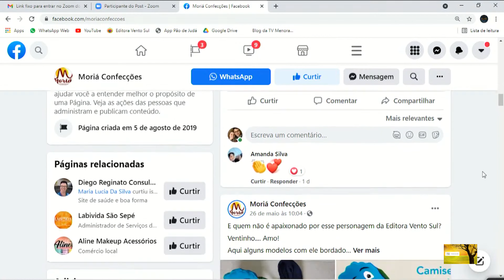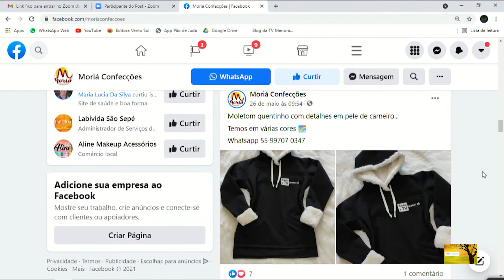Investidor do Reino - Moriá Confecções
Seja você também um INVESTIDOR DO REINO de Deus!
Anuncie sua empresa ou seu trabalho na Rádio e TV Menorah.
Temos uma equipe preparada para auxiliar na criação e desenvolvimento do seu anúncio.
Entre em contato conosco (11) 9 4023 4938 (WhatsApp)